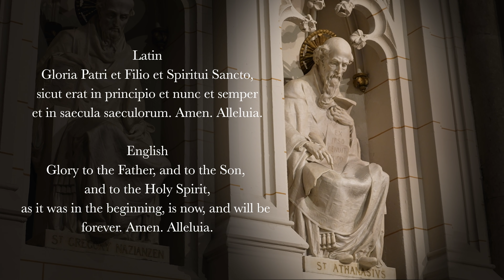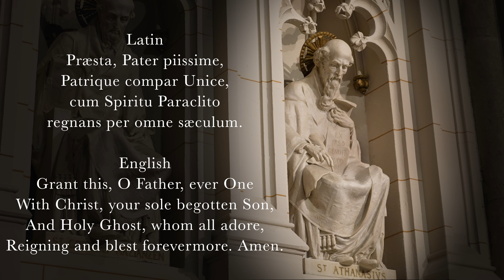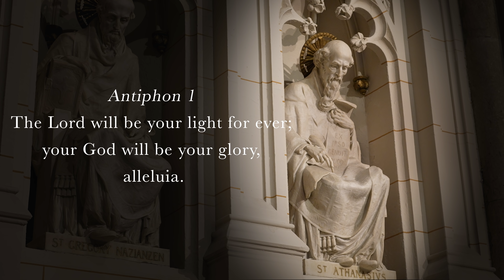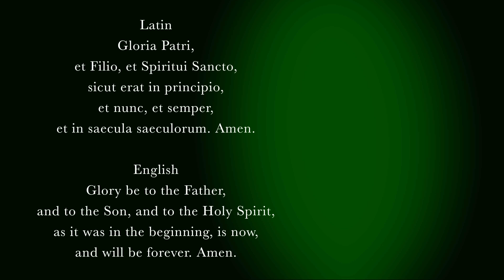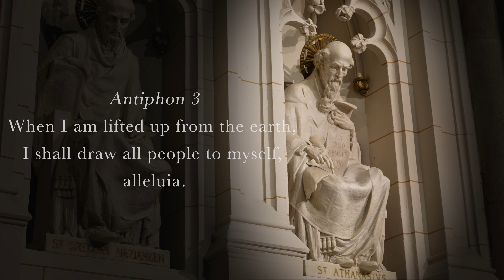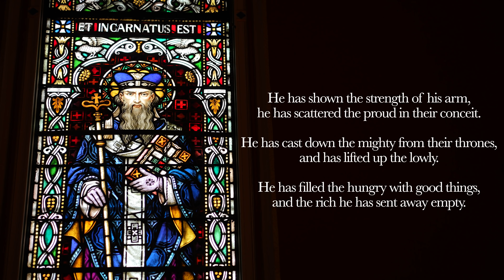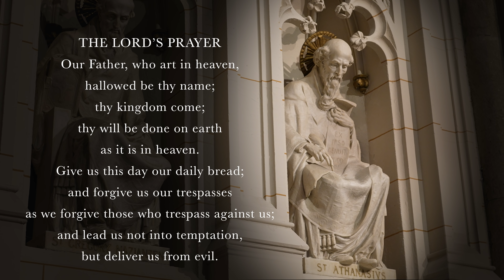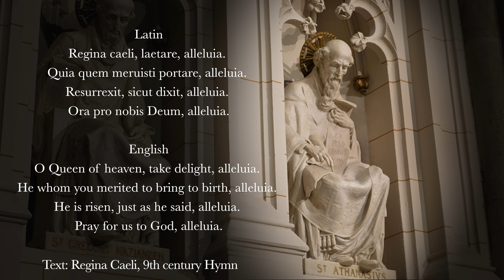5.2.22 Vespers, Monday Evening Prayer of the Liturgy of the Hours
Vespers, Evening Prayer for the 3rd Monday of Eastertide, May 2nd, 2022 on the feast of St. Athanasius, Common of Doctors.

00:00 Deus in Adjutorium – "O God, come to my assistance"
00:35 Hymn: "Aeterne Sol, Qui Lumine," Ambrosian, Liber Hymnarius, translation by Hugh Ballentine, as published in the Hymnal for the Hours by Samuel Weber, #310, tune from St. Bernard of Clairvaux (JESU DULCIS)
02:37 Psalm 123
04:26 Psalm 124
06:18 Canticle: Ephesians 1v3-10
08:21 Reading James 3:17-18
09:00 Responsory
09:45 Magnificat
11:44 Intercessions
13:00 The Lord’s Prayer
13:35 Concluding Prayers
14:23 Regina Caeli